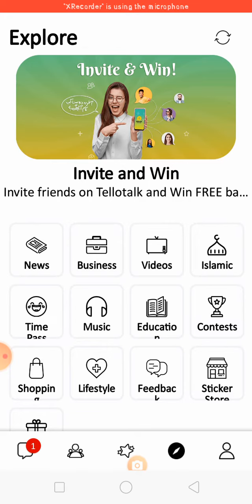22 dec correct answer jeeto tallo/dunya ka sub say namkeen samandar kunsa ha/jeeto tallo quiz today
22 december correct answer jeeto tallotalk/dunya ka sub say namkeen samandar kunsa ha/jeeto tallo quiz today

Viewer is video main, main ap ko btawo ga k tallotalk per jeeto tallo ka jo daily question pocha jata ha os ka answer ap question ka answer they kar daily balance  m DC d*l0;kno K999k0o jeet sakta ho tallotalk. Tallotalk per ap ko daily 3pm per sekho tallo ka question receive ho ga ap ko daily os ka answer chia to mera channel "safe er ahmed tube" ko "subscribe" Karke Bell notification ko on kar do Kyon daily Jaisi aapko question receive hoga sath he ap ko answer ka bhi notification receive ho jaaye ga.

Jeeto
Jeeto tallotalk
Jeeto tallo
Tallotalk
Tallo
Tallotalk correct answer
Jeeto tallotalk correct answer
Jeeto tallo correct ans
Jeeto tallo question & answer
Jeeto tallo quiz
Tallotalk quiz, quiz,  tallo quiz,
Tallotalk right answer, question and answer,  improve gernal knowledge, gernal knowledge question & answer,  knowledge,
22 December jeeto tallotalk question correct answer
22 December jeeto tallo correct answer
22 December jeeto tallo ques ans
22 December jeeto tallotalk quiz
Jeeto tallo quiz 22 December
Jeeto tallotalk 22 December answer
Jeeto tallo 22 December quetion
22 December tallotalk correct answer,
22 December tallotalk correct answer
22 December tallotalk answer
Talltalk correct answer 22 December
Tallo ans 22 December
Tallotalk 22 December answer
Tallotalk 22 December question
Talltalk 22 December quiz
22 December 2021 sekho tallotalk question correct answer, 22 December 2021 tallo correct answer, 22/12/2021 tallo correct ans, tallo questio correct answer, tallotalk question answer, tallotalk daily balance, earn money from tallo,  earning method on tallotalk,